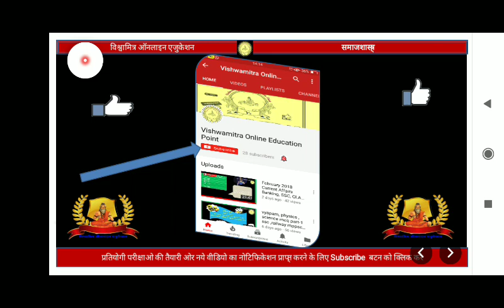मंदसौर पशुपति नाथ मंदिर || mandsour || pashupati nath temple